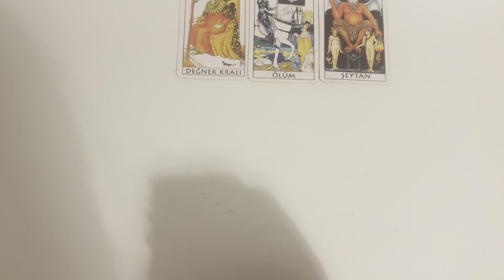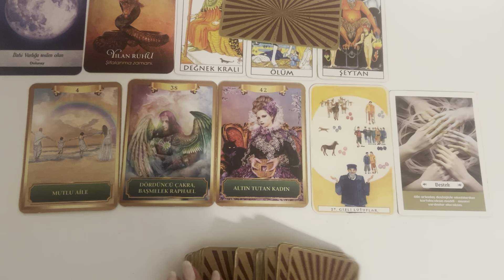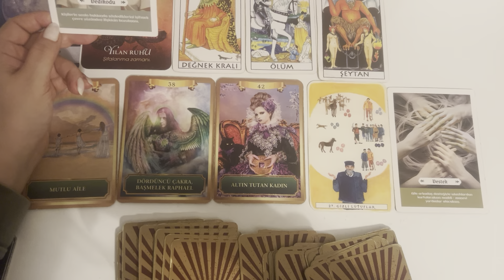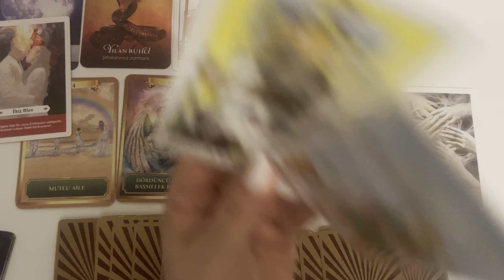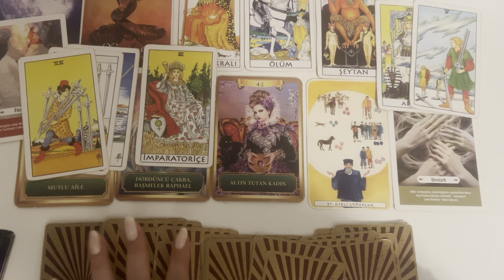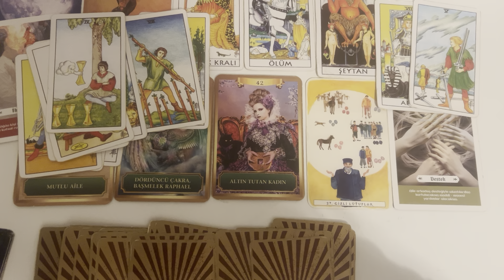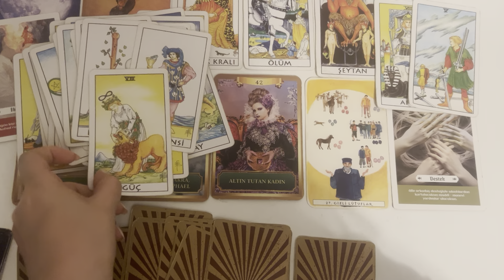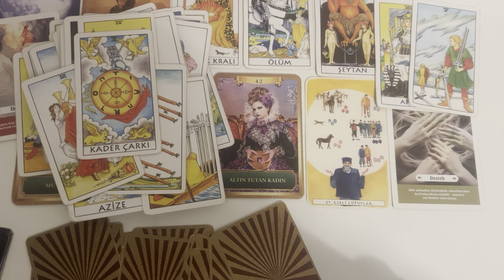ASLAN BURCU KADINI HAZİRAN AYI YORUMU